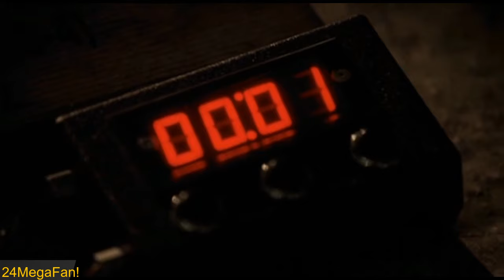Jack escapes the gas plant - 24 Season 5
Here is a scene full of suspense and tension! As Jack and Curtis are still hunting down Henderson, Bieriko is in the plant which explodes in this scene as Jack is chasing after him. Lots of action and suspense! Enjoy! =)

Clip From - 24 S5 EP15